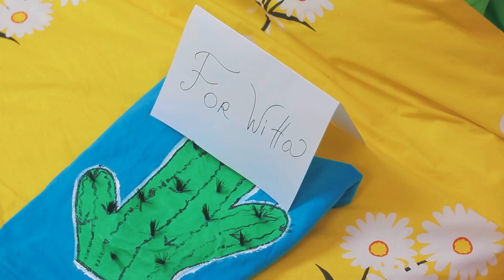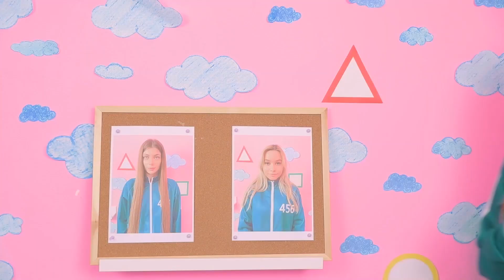GRÁVIDA RICA VS. GRÁVIDA QUEBRADA O SQUID GAME! Ideias e Momentos Engraçados da Gravidez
Qualquer gravidez é mais fácil se você tiver muito dinheiro. Mas se não tiver, então sua criatividade e nossa seleção de situações irão te ajudar!